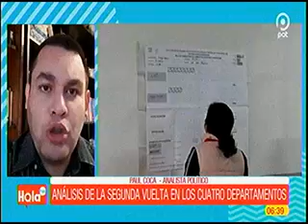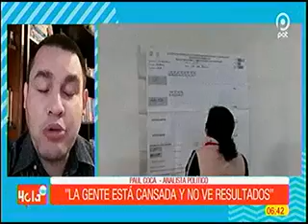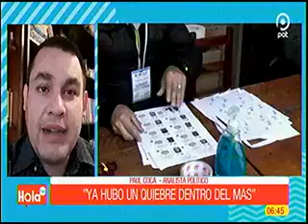12042021 ANALISTA OPINA SOBRE SEGUNDA VUELTA ELECTORAL EN 4 DEPARTAMENTOS DEL PAIS PAT